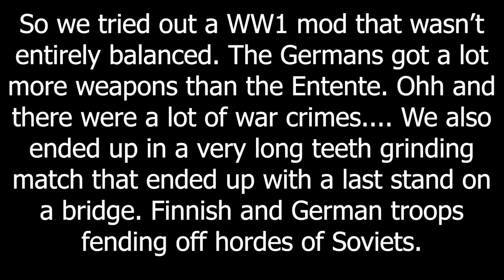Human Wave Offensive - Gates of Hell Memes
WW1 ain't bussin

Mods:
Valor
WW1 mod